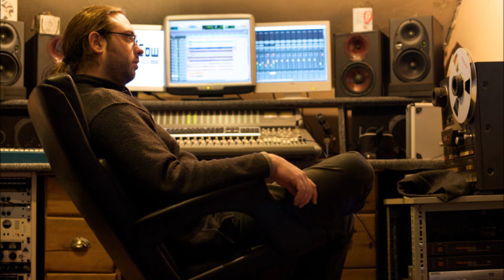Doug Alldred - Switch to Technicolor [Album Preview]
Switch to Technicolor is the new album from Doug Alldred.

To be released Spring 2012, this is an exclusive preview featuring clips from several tracks and photography from the studio sessions by Lucy Boynton Photography.